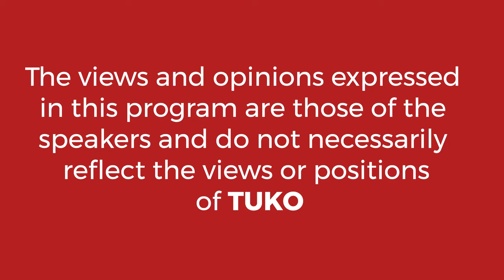Poking Milly Chebby’s body count,Jimal’s hair transplant and Brown Mauzo on breakup | Tuko Extra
This week’s round up on your favorite celebrities has some interesting revelations including dealing with breakups.